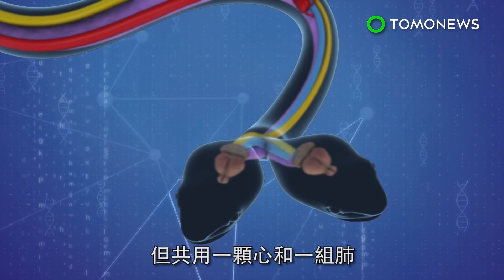極度罕見！美國科學家發現雙頭蛇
科學家在野外發現了極為罕見的雙頭銅頭蝮蛇（copperhead），並感到欣喜若狂。北維吉尼亞州的一名女子發現一隻銅頭蝮幼蛇在她的院子裡爬行，仔細查看發現牠有兩個頭。X光片顯示兩個頭都各有自己的大腦、氣管和食道，但共用一顆心和一組肺。科學家說，根據蛇的解剖構造，讓右邊的頭進食是比較好的做法，但是由於左邊的頭更有主導性和反應能力，因此他們也試著餵食左邊的頭。在野外看見雙頭蛇是很罕見的。由於牠們在面對危險時，常難以協調行動，因此壽命通常不長。雙頭蛇還可能會彼此競爭、爭奪食物，雖然這隻被發現的幼蛇並沒有出現競爭的情形，甚至還好像幾乎忘了彼此的存在。兩棲爬蟲學家將持續觀察這頭蛇的狀況，如果幼蛇成功活了下來，可能會被放到動物園或教育機構展示。